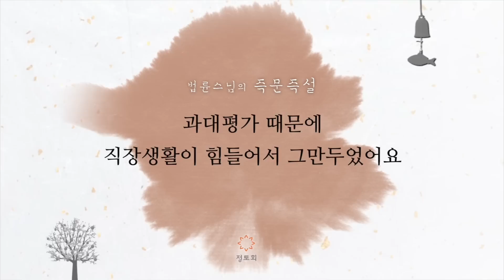[법륜스님 즉문즉설 1067회] 과대평가 때문에 직장생활이 힘들어서 그만두었어요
"저는 오늘부터 두번째 직장에서 나와서 백수가 되었구요. 27살입니다. 권고 사퇴라고 해서 저보고 나가라고 해서 나왔습니다. 제 능력은 80인데 주변에서는 100이라고 보는 거예요. 저는 잘한다고 하는데 윗 사람들의 수준에는 못 미치는 겁니다. '너 왜 이것밖에 못하냐?' 이런 얘기를 자꾸 듣는데, 과대평가를 자꾸 해서 직장 다니는 것이 힘들었습니다."